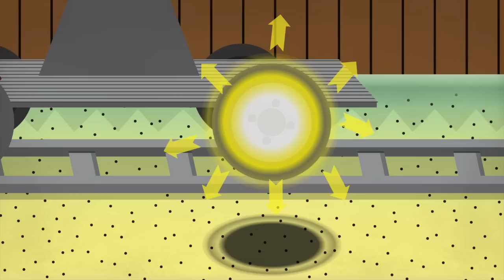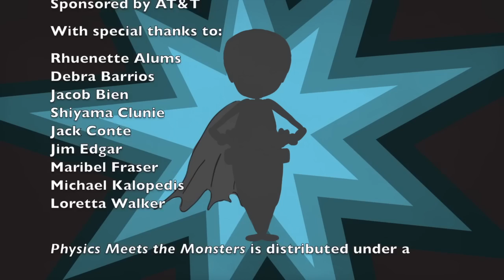Physics Meets the Monsters, Part 1: BOREDOOM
This is the first of three "Physics Meets the Monsters" (PMM) videos. PMM encourages students to enroll in middle school and high school physics -- which is THE gateway course to advanced study of many STEM fields. PMM is produced by nonprofit Wonderfest, the San Francisco Bay Area Beacon of Science.